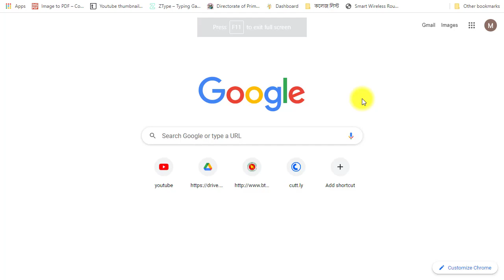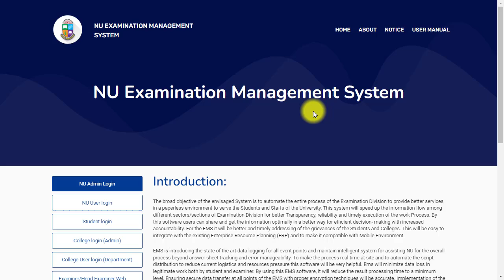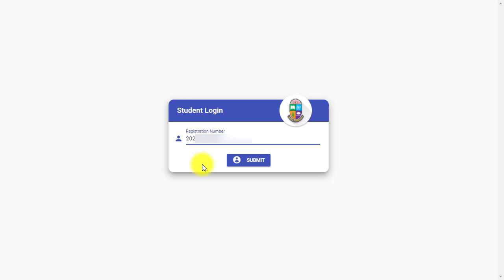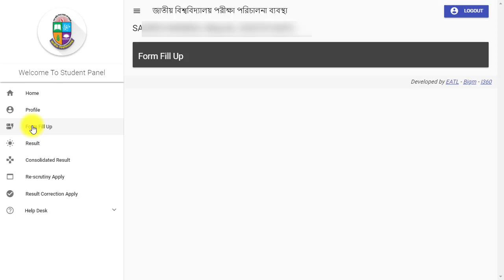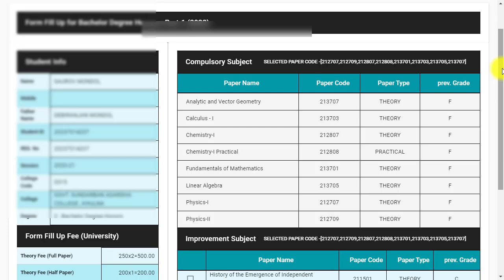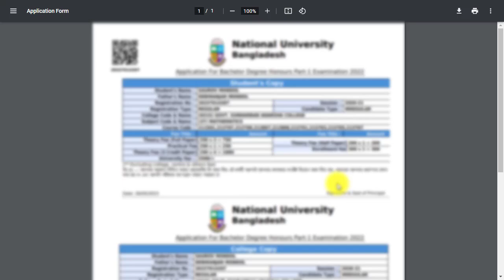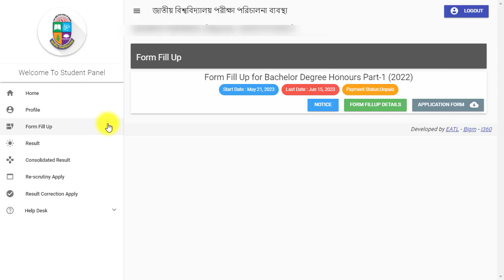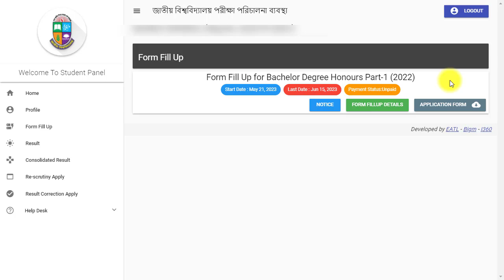অনার্স ইমপ্রুভমেন্ট ফরম ফিলাপ পদ্ধতি || How to apply Honours 1st year Improvement form fill up 2023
How to apply honours 1st year Improvement form fill up 2021. National University honours admission. অনার্স ইমপ্রুভমেন্ট ফরম ফিলাপ পদ্ধতি How to apply Honours 1st year Improvement form fill up 2023.

How to Apply Honours 1st Year Regular From Fill Up Online Video Link:

How to apply honours 1st year form fill up 2023. National University honours admission form fill up.honours 1st year form fill up notice 2023.
Honours 1st year form fill up 2023 will start from March. Honours 1st year is the final step of every student who studied in the undergraduate course in honours of National University Bangladesh. A few days ago in January 2023, Honours 1st year result published. According to the system of National University in Bangladesh after publishing results, they issue honours 1st year form fill up in their official website NU.ac.bd. But this year suddenly vacation come for that all the office of Nu are switched off. Nu can’t maintain their regular schedule. For that, they delayed publishing Honours 1st year form fill up 2023 notice.Honours 1st Year Form Fill 2023 Date

About This Video- Assalamualaikum. Ajker Ai Video te Ami Apnader k Janabo Kivabe. Korte hoi. Ai video maddhome apni obossoi Upokrito hoben. I Hope Apnake Ai video ti khub Valo lagbe toh like kore diben Thank You So Much.

Queries Solved:
1) Honours improvement form fill up 2023
2) Honours 1st Year nu form fill up
3) nu improvement form fill up
4) nu improvement form fill up 2023
5) honours 1st year form fill up 2023
6) honours 3rd year form fill up 2023
7) honours 4th year form fill up 2023
8) honours 1st year form fill up Improvement
9) honours 1st year form fill up Improvement 2023
10) how to apply honours 1st year form fill up 2023
11) how to apply honours 1st year form fill up